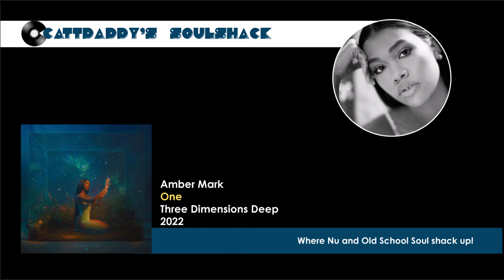Amber Mark- One (2022)